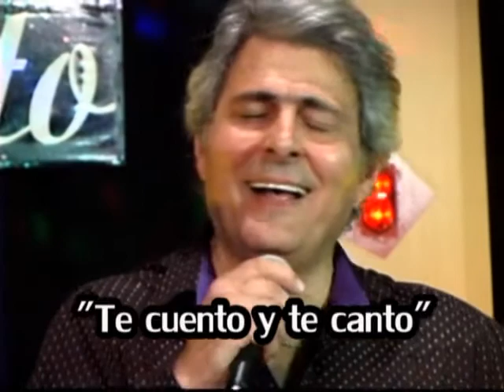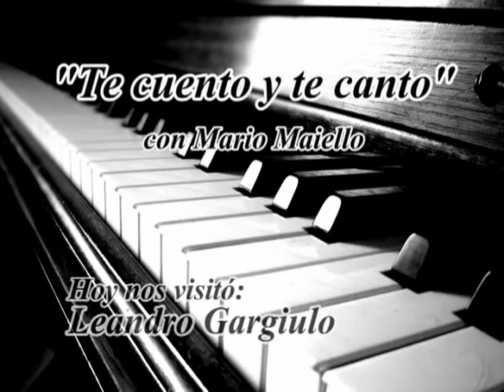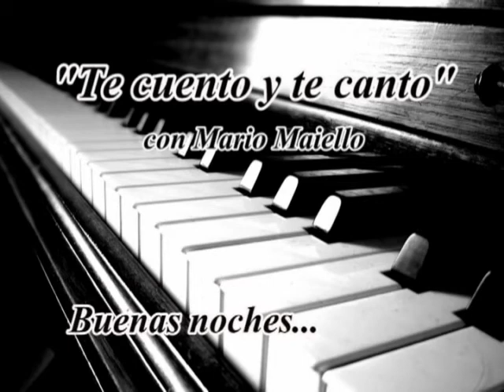*Leandro Gargiulo* - One for my baby (covers)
TE CUENTO Y TE CANTO ,programa idea y conduccion de Mario Maiello.Emite canal    7 de cablevision , Zona Norte,de Lunes a Viernes 0.30 hs.